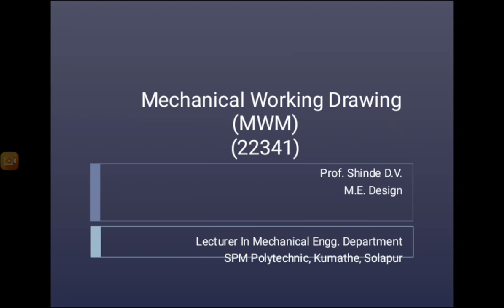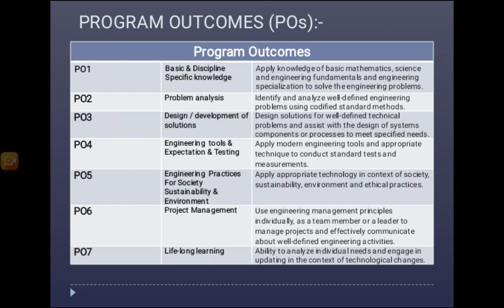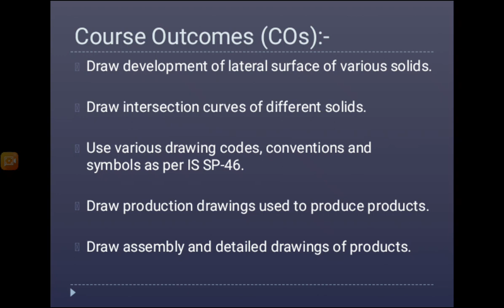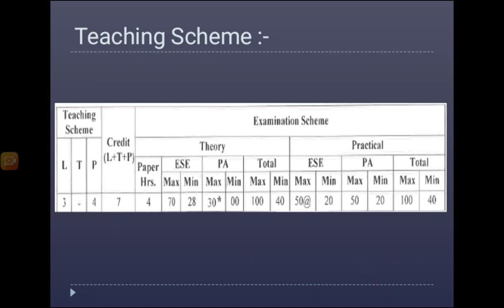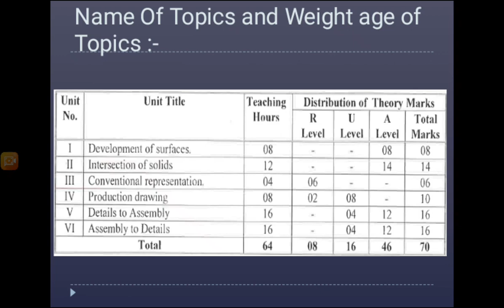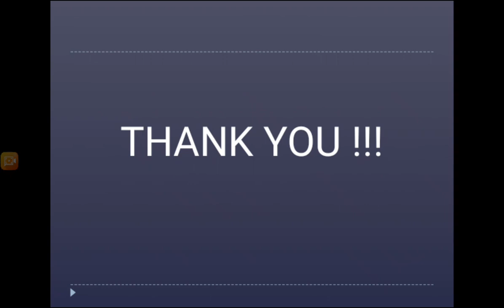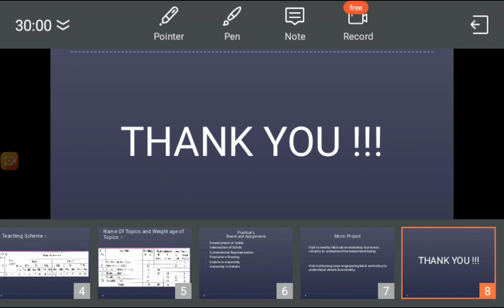Mechanical working drawing (MWM) (22341)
Introduction of syllabus(Curriculum)